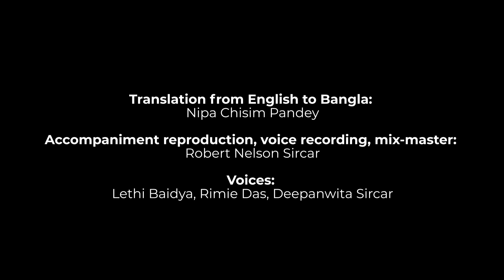"J'irai" de Robert Nelson Sircar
Une traduction de la chanson originale du thème "J'irai".
Traduction de l'anglais au bengali : Nipa Chisim Pandey
Reproduction des accompagnements, enregistrement des voix, mixage : Robert Nelson Sircar
Voix : Lethi Baidya, Rimie Das, Deepanwita Sircar